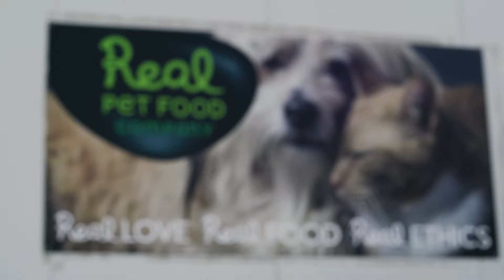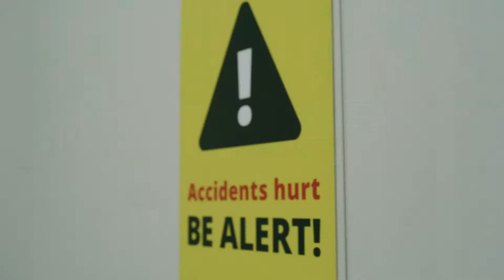The Real Pet Food Company - Investing in Health and Safety